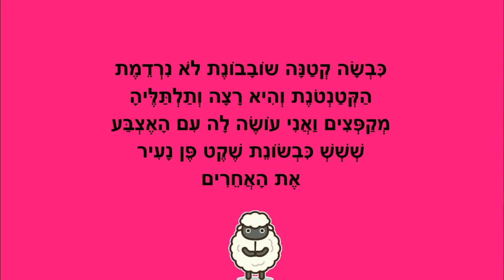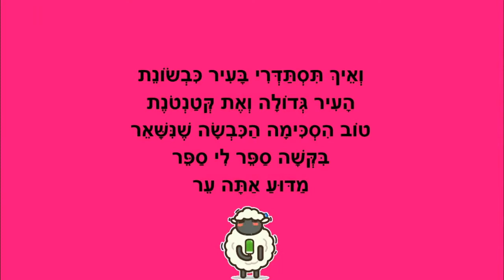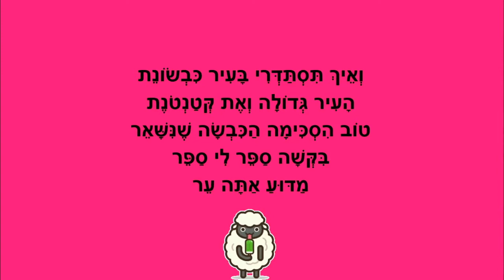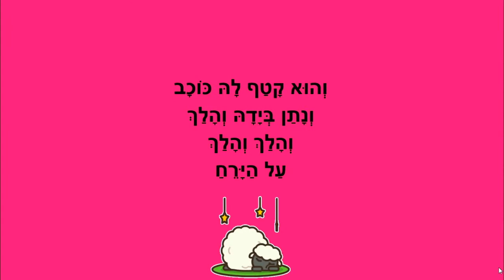נסיך על הירח - סיפור לפני השינה - לילדים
נסיך על הירח